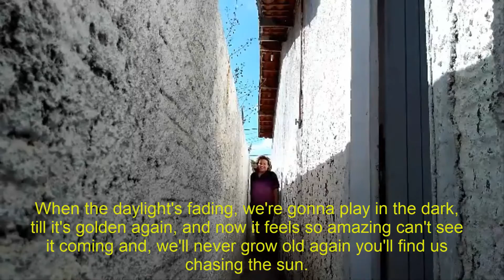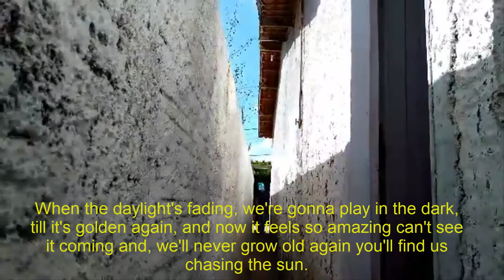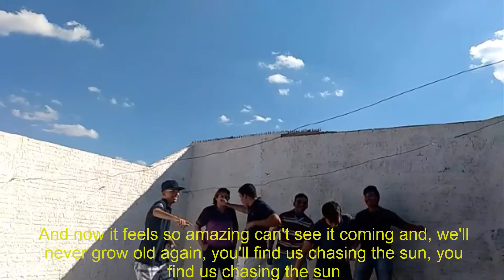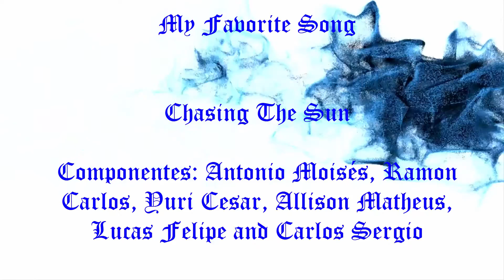MY FAVORITE SONG 2016 (EETB) - "Chasing the Sun" (The Wanted) - 2.ª "B" - C. Novos/RN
Produção de clipe como parte do MY FAVORITE SONG 2016 (EETB)
Escola Estadual "Tristão de Barros" - C. Novos/RN
Disciplina: Língua Inglesa
Professor: Cassildo Souza
Componentes: Antônio Moisés, Ramon Carlos, Yúri César, Allison Matheus, Lucas Felipe e Carlos Sérgio (2.ª "B")